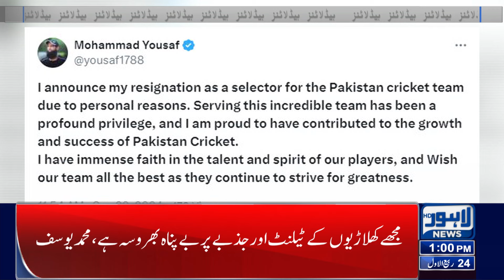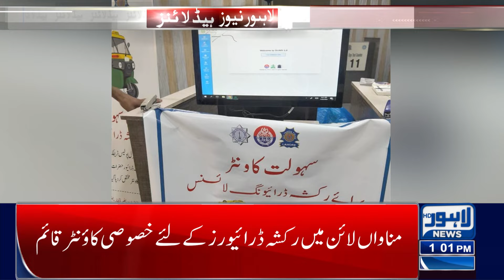Good News For Rickshaw Drivers | Lahore News Headlines 01PM | 29 Sep 2024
tna group not allowed any spectacle in Rawalpindi: Uzma Bukhari

Changes in the price of chicken meat

Maryam Dastak Program Started to go Sour